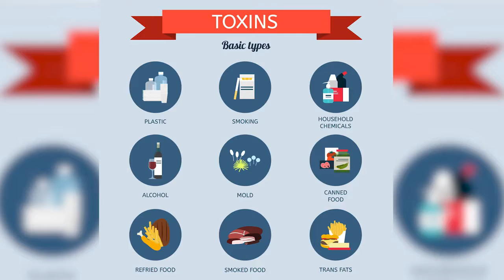Bowtrol Colon Cleanse Review Best Natural Colon Cleanse Supplement for Colon Detox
Natural Colon Health Support
Detoxify & revitalize your body the easy way
Bowtrol.com is an all-natural system that supports healthy colon function. Bowtrol helps you maintain a healthy digestive tract, supports regularity, and promotes overall health and wellbeing. Bowtrol Colon Cleanse is an all-natural herbal colon cleansing system that supports your body's natural design for eliminating toxins.
Better Absorption Of Nutrients -Improved Concentration -Clearer Skin (probably a myth in my opinion) -Increased Energy Throughout The day -Ignites Weight Loss (It does do this albeit temporarily) -Relieves Constipation Problems -Relieves Diarrhea, Bloating, & Gas Problems
Bowtrol colon cleanse,
bowtrol probiotic,
bowtrol review,
best way to cleanse colon fast,
all natural colon cleanse,
24 hour colon cleanse,
2 day colon cleanse,
1 day colon cleanse,
colon cleanse for constipation,
colon cleanse supplements,
best way to colon cleanse,
best colon cleanse for weight loss reviews,
what is the best colon cleanse to lose weight,
best rated colon cleanse

Translated titles:
Bowtrol Revisión de limpieza de colon El mejor suplemento de limpieza de colon natural para desinto

Bowtrol Colon Cleanse Review Beste natürliche Darmreinigungsergänzung für Colon Detox

Bowtrol Examen du nettoyage du colon Meilleur complément naturel pour le nettoyage du colon pour la

Bowtrol Colon Cleanse Review Melhor Natural Colon Cleanse Suplemento para Colon Detox

Bowtrol बृहदान्त्र शुद्ध समीक्षा कोलन डिट

Bowtrol كولون طهر مراجعة أفضل الطبيعية تطهير القولون تطهي

Bowtrol Colon Cleanse Review I migliori colon naturali puliscono il supplemento per la disintossicaz

Bowtrolコロンクレンズレビューコロンデトックス用ベストナチュラルコロン

Bowtrol 결장 정화 검토 결장을위한 제일 자연 결장 정화는 보충 교재를 정화

Bowtrol Colon Cleanse Review Лучшая натуральная добавка для очищен